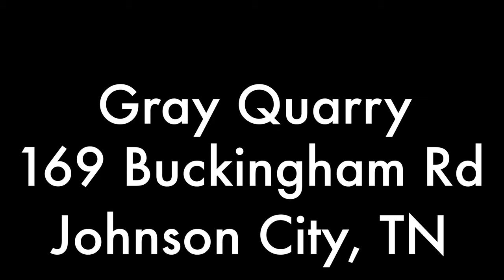Gray Quarry Dive - East Tennessee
The first of a scuba diving related video series filmed in East Tennessee. Our goal is to broaden our scope and include exciting activities that extend beyond rivers and trails. We certainly hope you enjoy this.